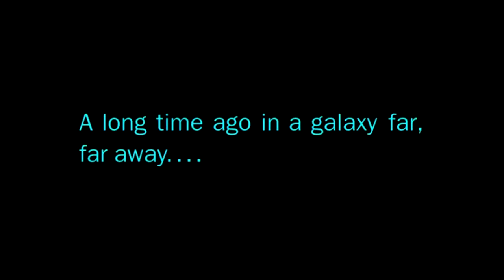Compilado PvP - Darth Frooke enterrando na base do ódio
Começando AGORA no The Elder Scrolls Online??

Quer jogar sem LAG no ESO? Teste GRÁTIS

Quer o ESO totalmente em PORTUGUÊS?